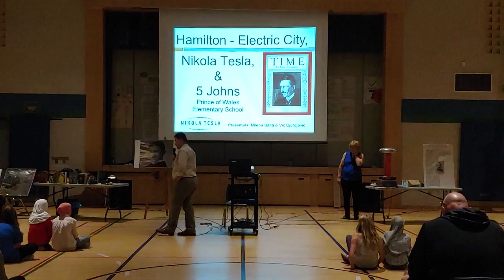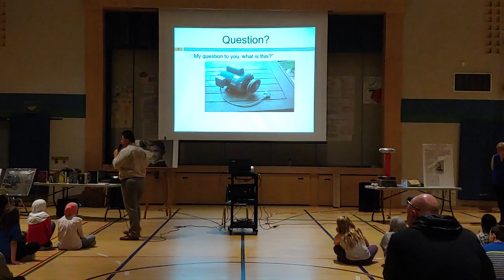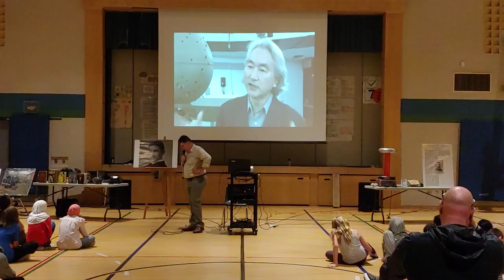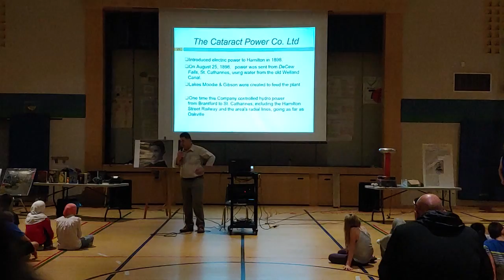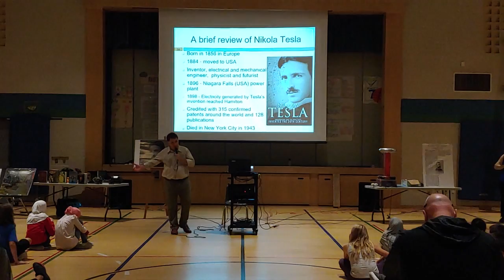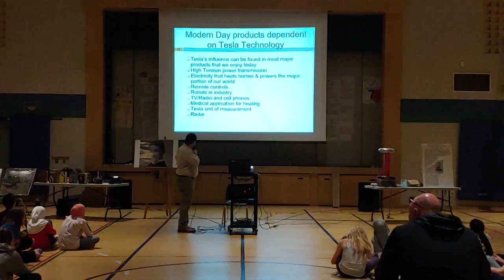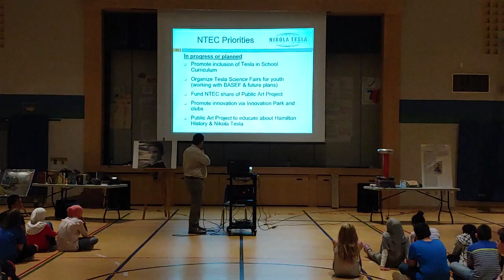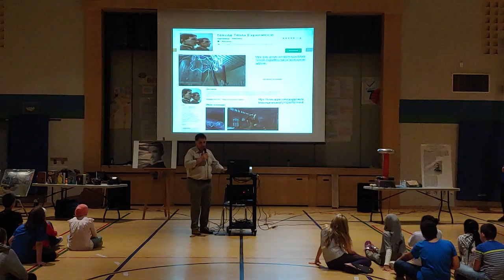Nikola Tesla presentation at Cathy Wever Elementary School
Presentation to an assembly of students at Cathy Wever Elementary School titled, Hamilton the Electric City, Nikola Tesla and the Five Johns.  Students learn about Nikola Tesla magic of turning on light bulb with no wires.  Later they experience the magic by holding fluorescent light bulbs and tubes as they light up in their hands.  This is a very informative presentation that educates students on the History of Hamilton in the late 1890's and early 1900's when Hamilton received Hydroelectric power.  Hamilton was the 1st major city to receive power using Nikola Tesla's inventions and patents and with his approval.  Encouraging students to discover about Hamilton History and Nikola Tesla.  Students are encouraged to enter regional science fair as the Bay Area Science and Engineering fair.  Students are also informed about the Nikola Tesla Awards and scholarship at McMaster University.